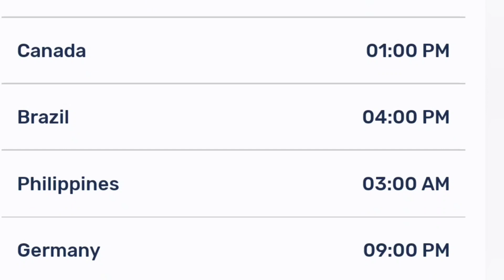Blue Period Episode 11 Release Date And Time